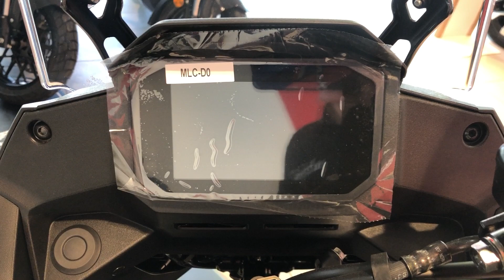Honda XL750 Transalp. 2024 Model. Pearl Rosso White. Brand New Unregistered. £9,699 John Banks Group